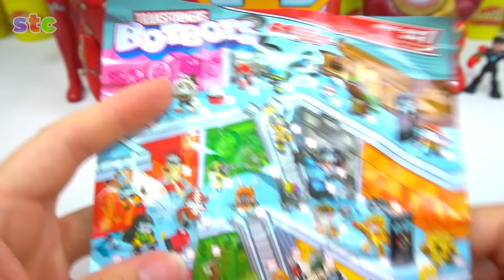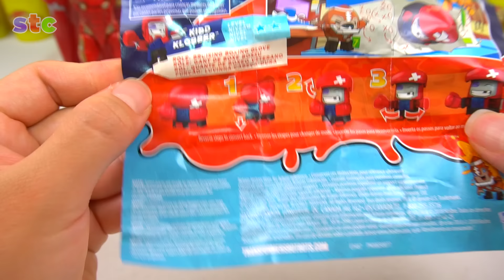Canchipop Sorpresa de IronMan - Coleccionable de la Pelicula Marvel Avengers EndGame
Colección para todos aquellos que les encantan los comics de Marvel y DC, Hacemos stop motion y parodias con mucho humor, con personajes de Marvel Comics o Dc. Unboxing de coleccionables de peliculas o comics. Tambien hacemos reviews de Transformers. La Animación, Edición de Video, Fotografia y Arte son creados por Super Toys Collection. Todos los logos y trademarks de los juguetes le corresponden a sus respectivos dueños del copyright y trademark.

SUPER TOYS COLLECTION

Este video tienen como fin informar sobre la funcionalidad del producto mostrado, con opiniones personales y mucho humor. El video está dirigido a jóvenes y adultos coleccionistas o interesados en este tipo de productos, video recomendado para edades de 13 años en adelante.